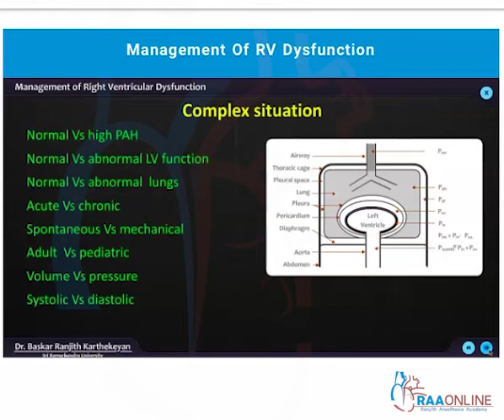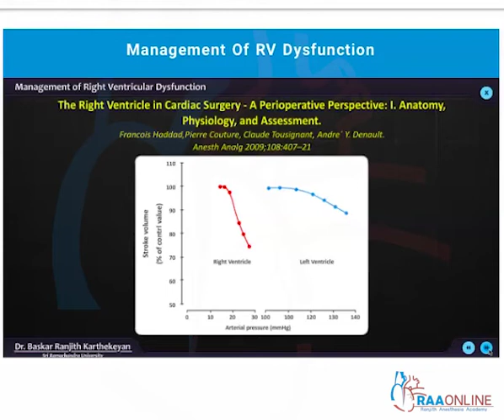RV dysfunction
Ranjith Anesthesia Academy.